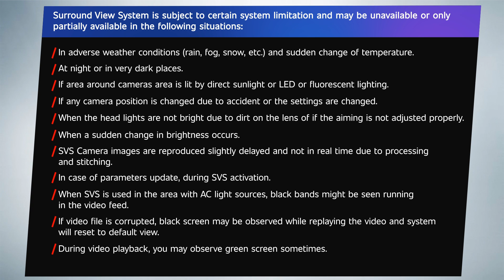XUV 3XO | Surround View System Limitations